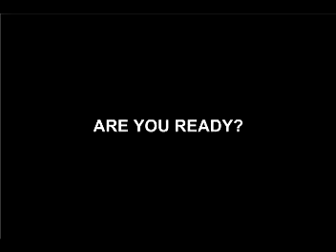The Phenom© SportsTV Game sponsors The Rookie Rap Olympics© RAP PHENOMENON® TV AUDITIONS Nationwide!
The Phenom© SportsTV Game sponsors RAP PHENOMENON® TV AUDITIONS visit Youtube.com/PhenomTV